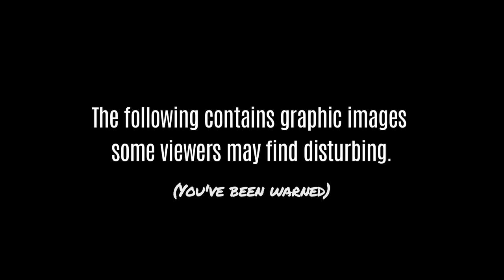Saving Private Ryan - Recreating Reality | Ryan's Theory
CHANNEL ART:
Jess Campbell

This week, we look at the opening battle scene on Omaha Beach in Saving Private Ryan and examine just how Spielberg effectively recreates the horrific events of WWII with the help of cinematographer Janusz Kamiński and editor Michael Kahn.